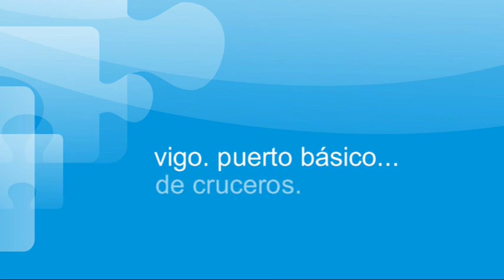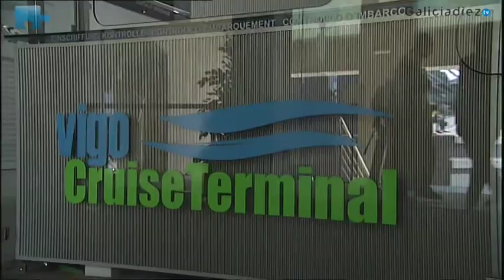Vigo. Puerto básico...de cruceros.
Pese a todas las adversidades, Vigo seguirá siendo puerto base de cruceros, al menos hasta 2012 con las salidas programadas para el próximo mes de mayo.
Los organismos turísticos, los empresarios y el público lo han hecho posible.